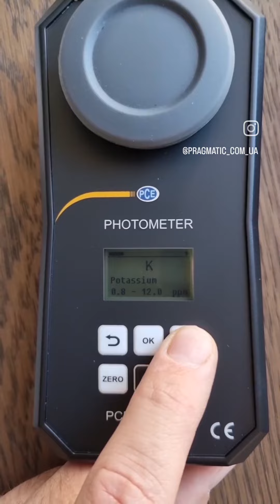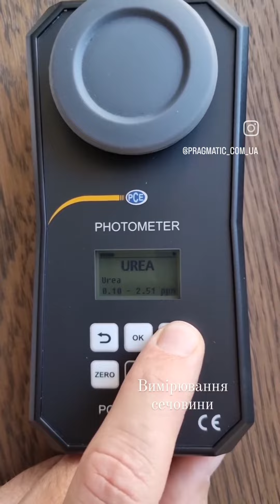Аналізатори якості води PCE-CP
Серія аналізаторів які здатні вимірювати від 5 до 13 показників в одному пристрої.

Все що не обхідно - додати невелику кількість зразка до вимірювальної кювети та зчитати показник.

Bluetooth інтерфейс для передачі даних на мобільний пристрій з безкоштовним застосунком.

Детальніше про аналізатори на нашому сайті або в дірект